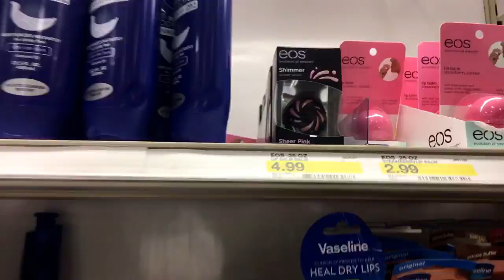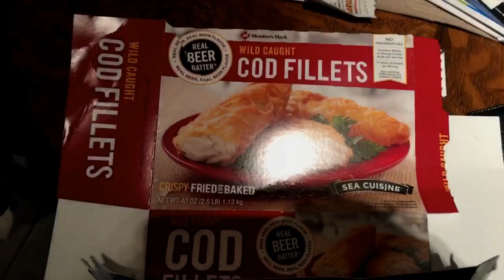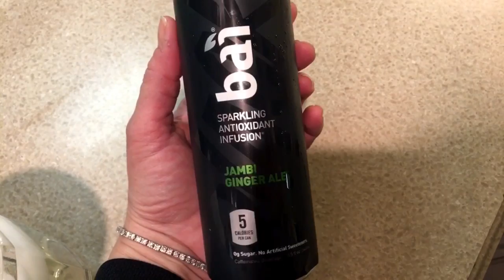Hang With Me Saturday: Crazy Stalker Fan Girl and Handbags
Hi Guys, Thanks for hanging with me today. I hope you had a great Saturday! I enjoyed mine. Everyday is a good day. 😊

Xoxo 😊